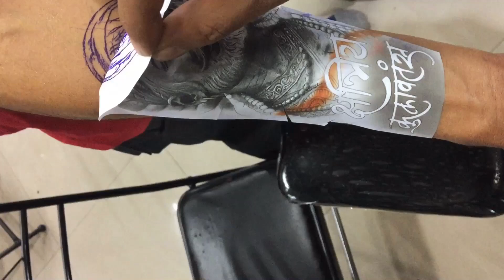Chatrapati Shivaji Maharaj Tattoo Timelapse | by Aakash Chandani | SKIN MACHINE TATTOO STUDIO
Chhatrapati Shivaji Maharaj. Tattoo by : Akash Chandani
4 hours of work, comments appreciated :)
Skin Machine Tattoo Studio @skinmachinetattoo